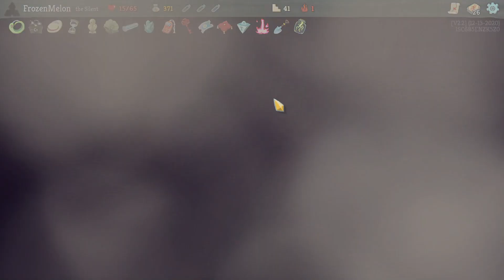Slay The Spire - Time Is Hungry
Time to play some Slay the Spire